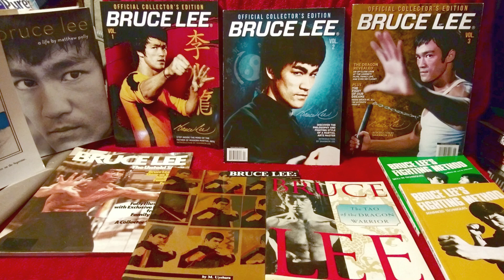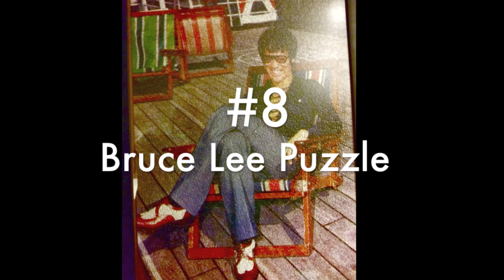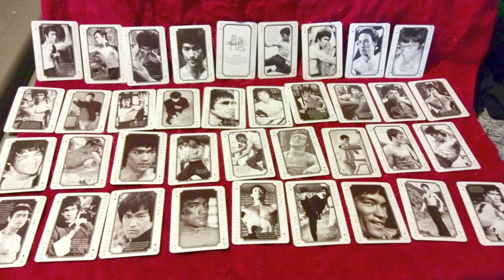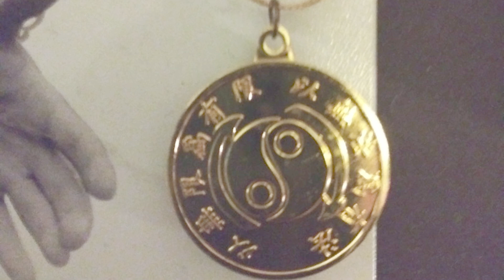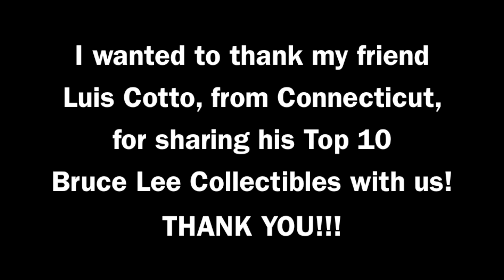TOP 10 BRUCE LEE COLLECTIBLES | Luis Cotto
In this episode, Charles Damiano displays Luis Cotto's Top 10 Bruce Lee Collectibles. Luis Cotto is a Bruce Lee Collector and Fan from Connecticut and started collecting Bruce Lee memorabilia about 25 yeas ago!

Are you Interested in the Enter the Dragon Bruce Lee finger Gloves?

BEST ENTER THE DRAGON items:
*Enter the Dragon 40th anniversary Blu-Ray DVD Collector’s Edition

There is no additional charge to you! Thank you for supporting the Channel, so I can continue to provide you with free content and episodes each week!  THANK YOU FOR YOUR SUPPORT!

Luis is not just a big Bruce Lee Collector and fan, but a Comic-Con fan and met Lou Ferrigno from the Incredible Hulk and Ron Perlman from Hell Boy and Sons of Anarchy-just to name a few celebrities! Luis put together a great Man Cave filled with Bruce Lee items and other collectibles he enjoys collecting! He owns the 1/8th scale original Green Hornet Car from the 1960's and much more!

Enjoy Luis Cotto's Top 10 Bruce Lee Collectibles, as well as the Bruce Lee photo gallery of rare Green Hornet photos played to music!

Top 10 Bruce Lee Collectibles:
10- Bruce Lee books
9-  Bruce Lee DVDs
8- Bruce Lee 1000 pc puzzle
7- Bruce Lee figures Toy Pop
6- Bruce Lee Enter the Dragon Finger gloves
5- Bruce Lee Enter the Dragon 3 pose photo
4-  Bruce Lee playing cards
3- Green Hornet display
2- Bruce Lee 14k medallion and photo
1- Original 1/8th scale Green Hornet Car 1966

Hope you enjoy this exciting episode!